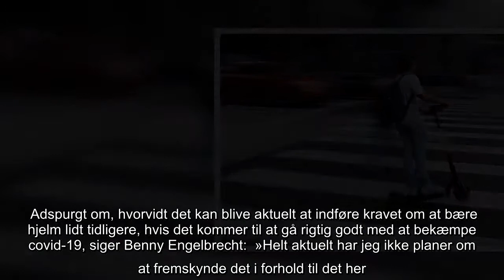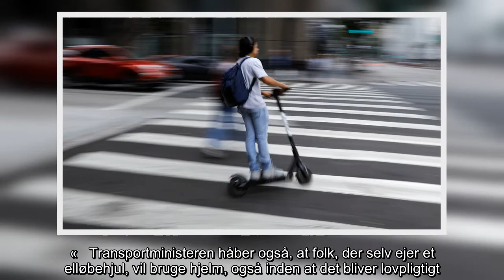Om et år skal du huske hjelmen på elløbehjulet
På grund af coronapandemi bliver krav om hjelmpligt på elløbehjul indført fra 2022, siger transportminister.   Fra 1. januar 2022 bliver det lovpligtigt at bære hjelm, når man kører på et elløbehjul og andre små motoriserede køretøjer.  Det siger transportminister Benny Engelbrecht (S).   »Lige nu og her er vi i en pandemi, og derfor kan det være besværligt at dele hjelme. Derfor er kravet først gældende fra 1. januar 2022.«  »Men opfordringen er selvfølgelig, at man allerede nu benytter hjelm, fordi der er syv gange så stor risiko for at blive involveret i en ulykke i trafikken med elløbehjul, end hvis man eksempelvis kører på cykel,« siger han.  For cirka tre måneder siden bad Benny Engelbrecht Færdselsstyrelsen om at sende nye regler med krav om hjelmpligt på elløbehjul i offentlig høring.  Konkret handlede det om at lave en ændring i bekendtgørelserne om små motoriserede køretøjer. Det vil altså betyde, at der bliver hjelmpligt på elløbehjul, selvbalancerende køretøjer og motoriser ...